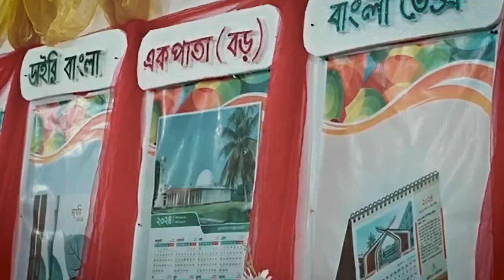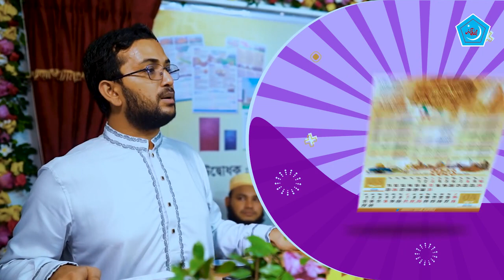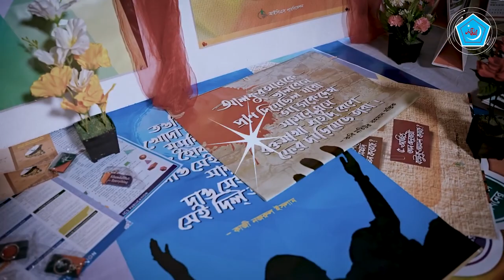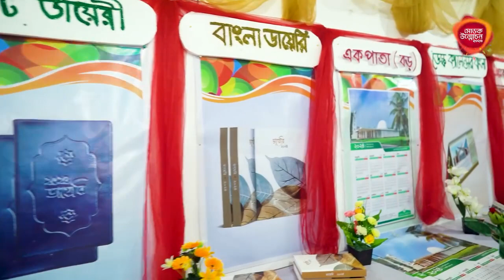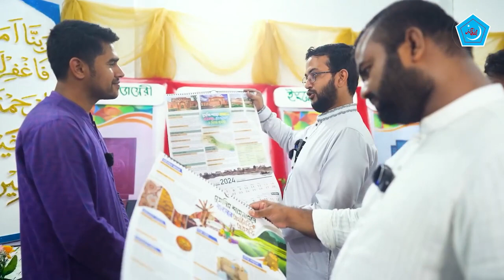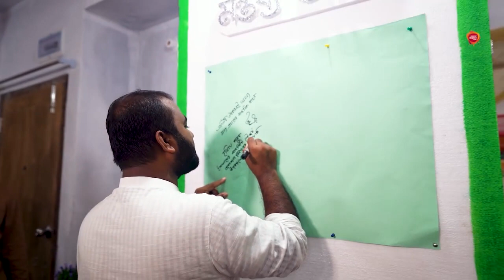বাংলাদেশ ইসলামী ছাত্রশিবিরের ২০২৪ নববর্ষের প্রকাশনা সামগ্রীর মোড়ক উন্মোচন।bics_club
বাংলাদেশ ইসলামী ছাত্রশিবিরের ২০২৪ নববর্ষের প্রকাশনা সামগ্রীর মোড়ক উন্মোচন করেন কেন্দ্রীয় সভাপতি রাজিবুর রহমান।

নববর্ষের প্রকাশনা সামগ্রী পেতে স্থানীয় শাখায় যোগাযোগ করুন।